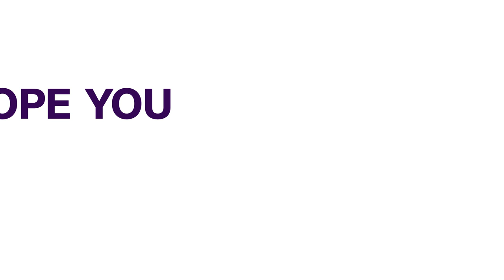Rivers Control Of State Resources Root Cause Of Political Crisis – Gov Fubara